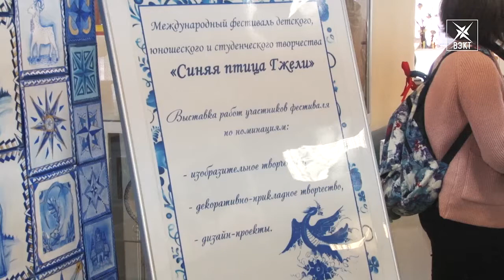Ролик Воскресенского телевидения "Искра-Вэкт" о Синей птице-2019